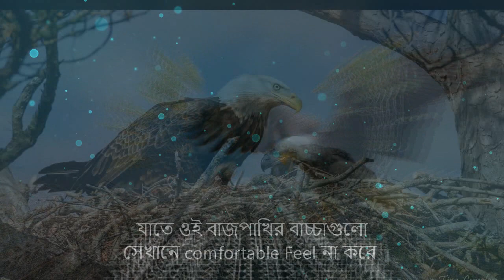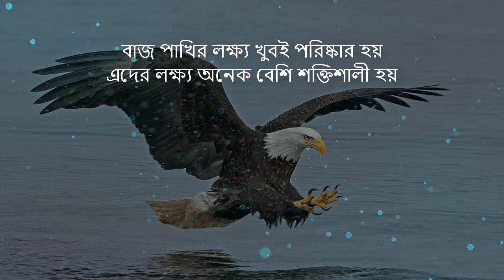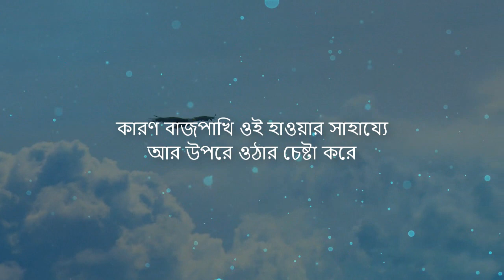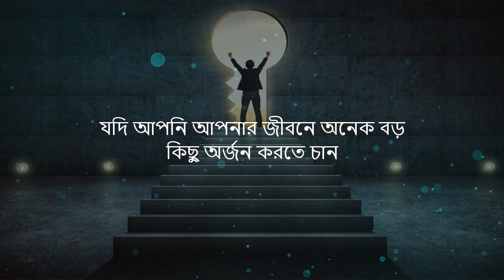জীবনে সবার থেকে আগে থাকার জন্য এটা মনে রাখুন ! Success Motivational Video ! Eagle Attitude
জীবনে সবার থেকে আগে থাকার জন্য এটা মনে রাখুন ! Success Motivational Video ! Eagle Attitude ! Life Changing Video ! Eagle habits ! Inspirational video ! Nothing is impossible !

Join us.